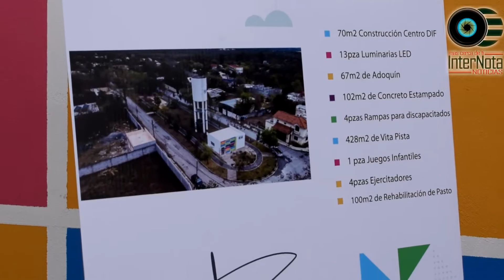DAN POR INAUGURADO EL CENTRO DIF EN LA COMUNIDAD DEL YERBANIZ, SANTIAGO N.L.